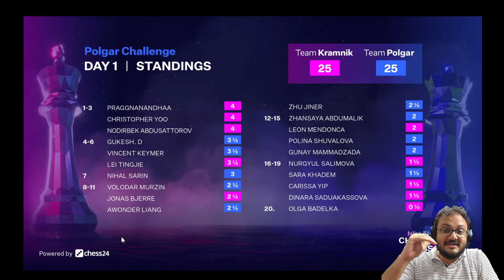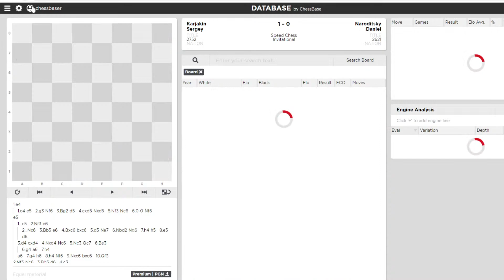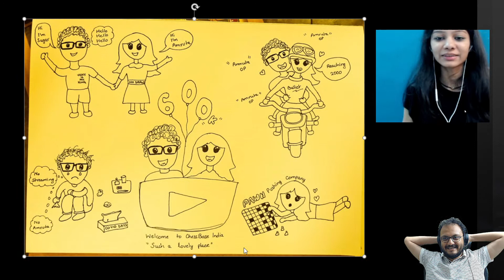Polgar Challenge Day 2 | Challengers Chess Tour | Nihal, Pragg, Gukesh, Leon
The Julius Baer Challengers Chess Tour by Chess24 is an event where 20 of the most talented youngsters in the world of chess compete with each other for a prize pool of US$ 1,00,000. This is the total prize fund which is made up of several events.

The top 10 players in the list below are in team Polgar and the next 10 are in team Kramnik.

1. Awonder Liang
2. Polina Shuvalova
3. Vincent Keymer
4. Gukesh D
5. Zhansaya Abdumalik
6. Sara Khadem
7. Nihal Sarin
8. Zhu Jiner
9. Volodar Murzin
10. Gunay Mammadzada
11. Nodirbek Abdusattorov
12. Praggnanandhaa
13. Olga Badelka
14. Dinara Saduakassova
15. Nurgyul Salimova
16. Carissa Yip
17. Christopher Yoo
18. Jonas Bjerre
19. Leon Mendonca
20. Lei Tingjie

The Polgar challenge starts from the 8th of April where there will be a round robin of 19 rounds. The prize fund is US $ 15,000 and the winner gets a direct entry into the next leg of Meltwater Champions Tour. The time control is 10 minutes + 5 seconds increment. The Indian interest in the event lies because of the four young talents taking part - D. Gukesh, Nihal Sarin, Praggnanandhaa and Leon Mendonca.

IM Sagar Shah and Amruta Mokal will be commentating on this event and bringing you all the live action.